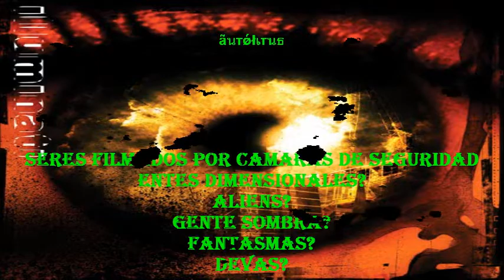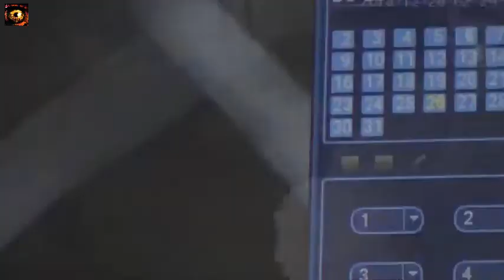ENTES DIMENSIONALES? GENTE SOMBRA? ALIENS? FANTASMAS? DEVAS?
Lo que se dice en estos videos se debe de tomar con cautela y usar tu criterio.